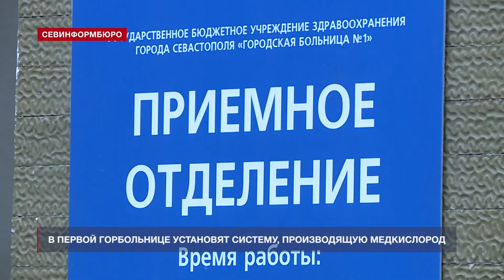В Севастополе появился большой кислородный концентратор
До конца недели в Первой городской больнице будет запущена система, производящая медицинский кислород. Об этом в ходе аппаратного совещания в Правительстве Севастополя сообщил заместитель губернатора Александр Кулагин.